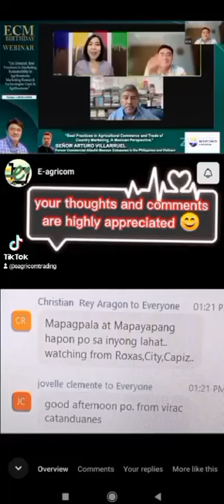ECM Birthday Webinar Messages